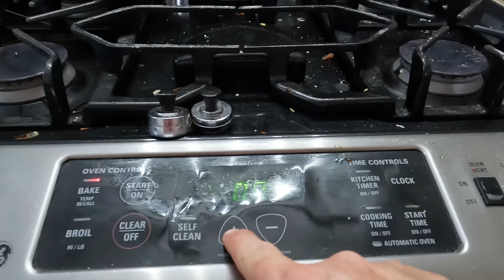What I Fed the Monsters...uh I mean Kids! | Breakfast | Lunch | Dessert | What We eat in a Week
This mom gig would be a lot easier if I didn't have to fed these darn kids all the time! Come see what foods I'm whipping up to fed my hungry crew!

BTC Tips;
1Ntsw5PpndUEXNGx7G6kMSUYrNK8KPeiye
ETH Tips;
0x47ca580Dd93ea707B850603C4b14Cf572707eF05

Instant Pot Duo Nova 8Qt

Wilton 15"x21" Baking Sheets

Kitchenaid Artisan 5Qt Mixer

Kitchenaid Flex Edge Paddle

Powdered Sugar Shaker